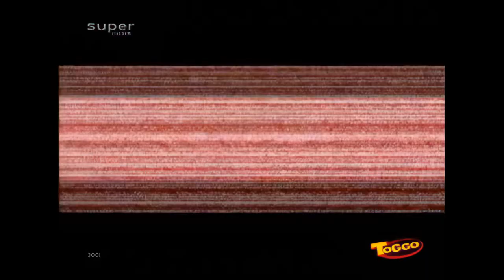Xduckx 25c - Xtrem Flirt 1080p